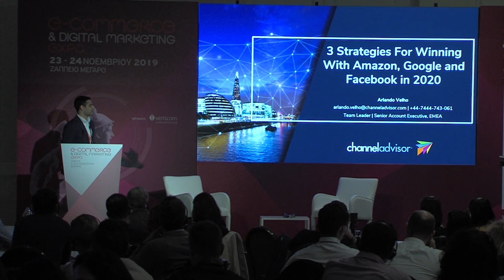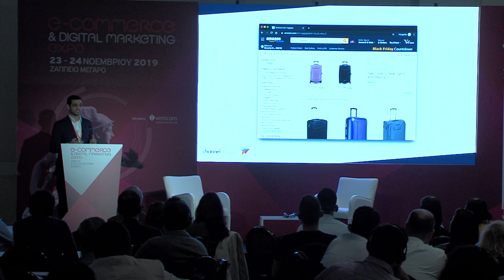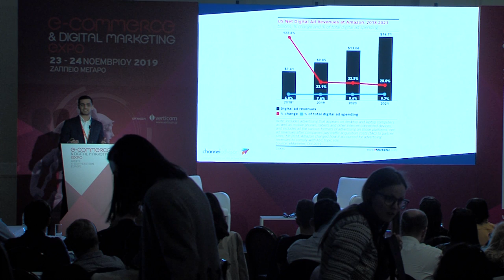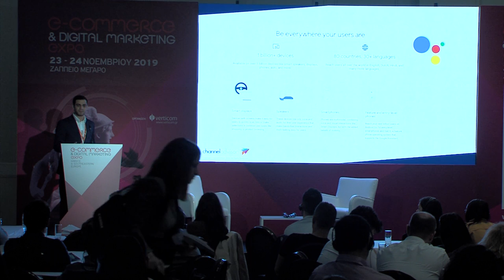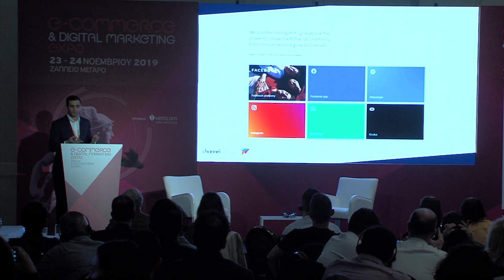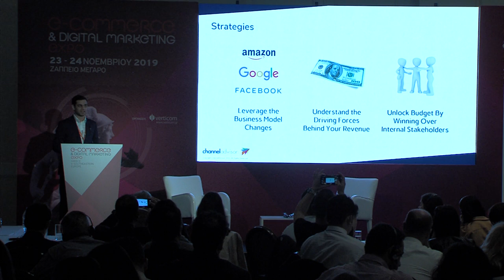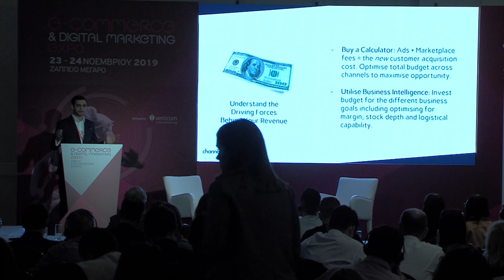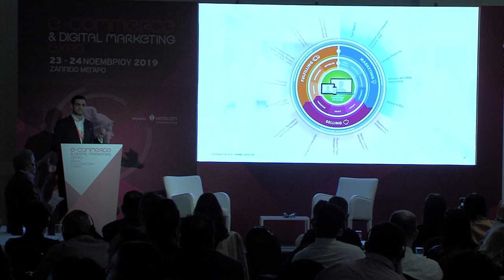eCommerce & Digital Marketing Expo 2019 - Main Conference - Arlando Velho - ChannelAdvisor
ECDM Expo 2019 - Main Conference – Day 1